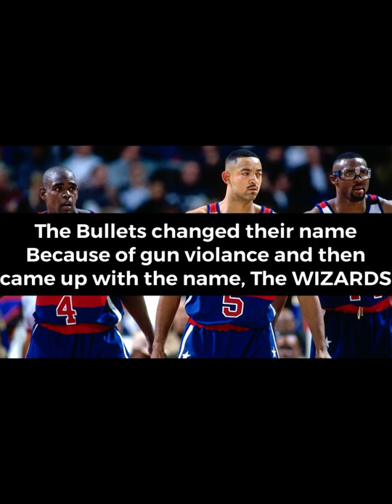Why did the Bullets change their name?